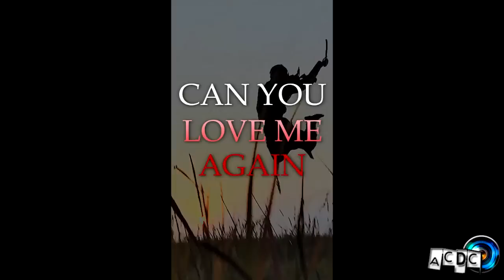ACDC | Love Me Again | Boys & Boys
Hey everyone !

So, after two collabs, I'm here with a new MV ! I participate at the ACDC contest and I had to make a multifandom about bromance. So... First of all, my last multifandom video was with WMM so you can see it was such a long time ago... Plus, I don't make Boys & boys MV usually so it was my first whole boys & boys video ever. That was really a challenge for me to make this video and I really hope I did something good enough to pass the first round, wish me luck !

I wanted to dedicate this MV to Alix because she was my inspiration for this video ! She made an amazing MV with this song and it's because of her if I managed to finish this MV, thank you !